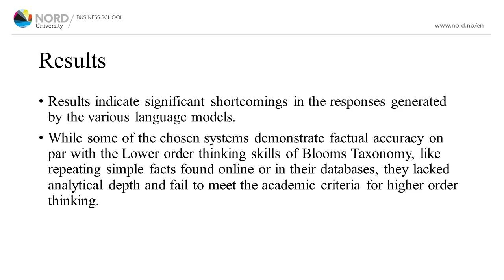Per Arne Godejord - Nord University Business School (Norway)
Language Models: Viable Strategies for Portfolio Assessment